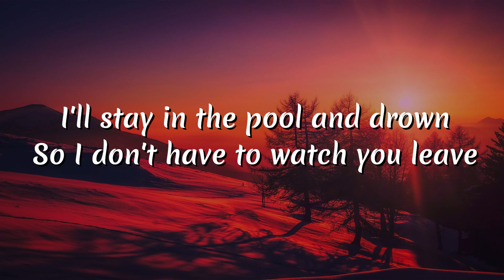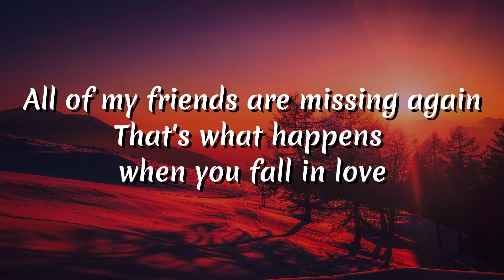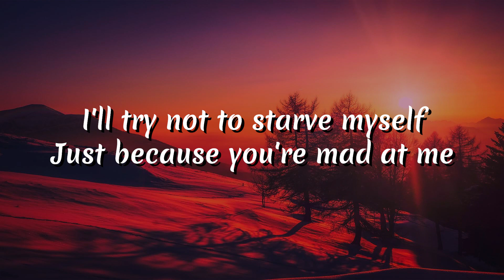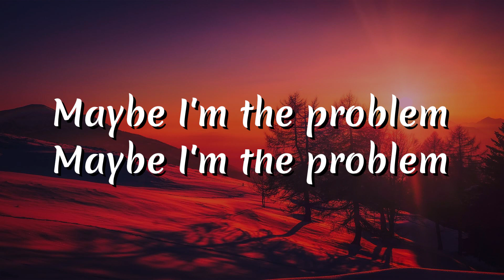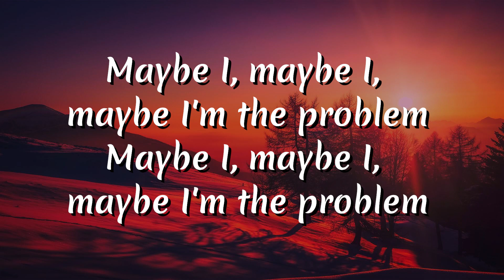Billie Eilish - TV (Lyrics)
🎤 Lyrics: Billie Eilish - TV